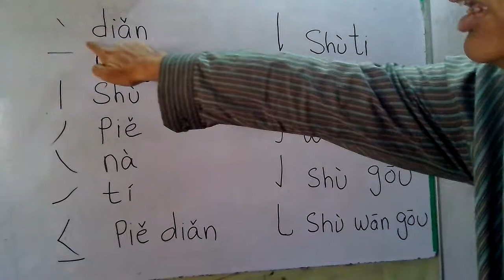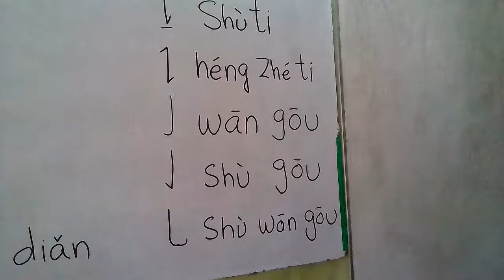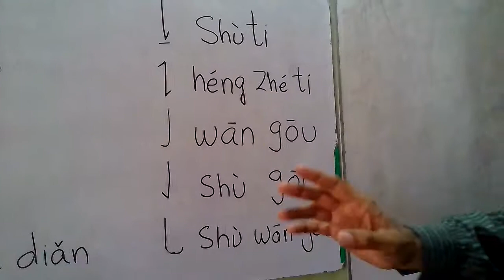Chinese writing BASIC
Chinese writing BASIC in Urdu